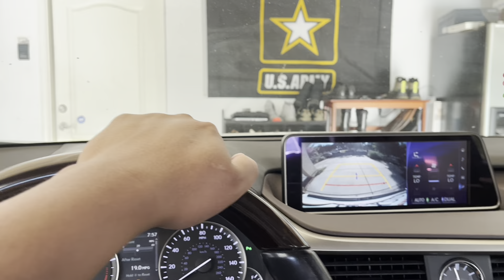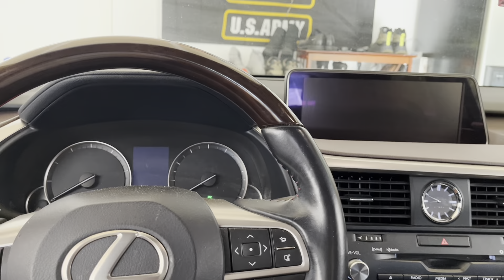🇰🇭David’s powerful SUV pulling a stump :) 🇺🇸